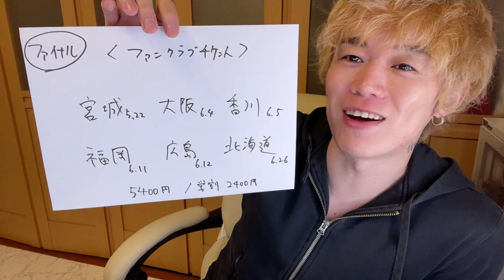全国ツアーやります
ライブのせつめい動画とりました。深夜なので史上最強にブサイクすいません、、、

[春公演]　一般チケットが始まってます。
香川
愛媛
浜松
石川
北海道
宮城
埼玉
奈良
三重

[夏公演]　ファンクラブチケットが始まってます。
宮城
大阪
香川
福岡
広島
北海道

(ここで申し込みもできるよ！)

V6 / MANIAC(詞)
V6 / 意味のないドライブ(詞)
V6 / NOIZ